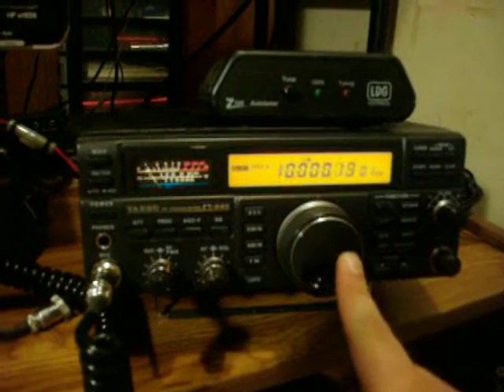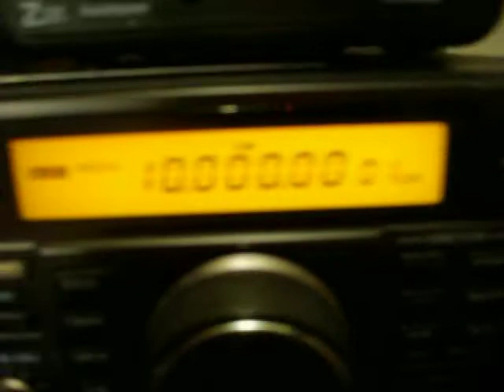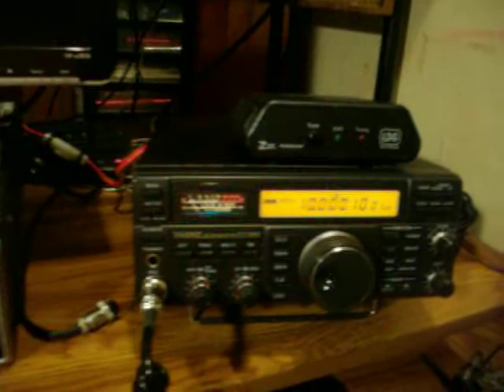My New FT-840 HF Radio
Bought a Yaesu FT-840 HF radio off eBay and it just arrived.